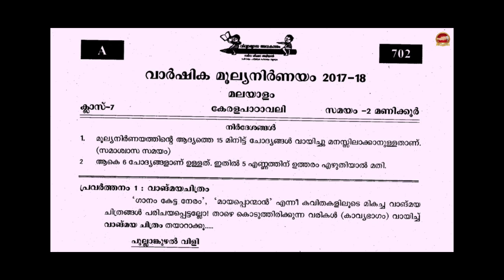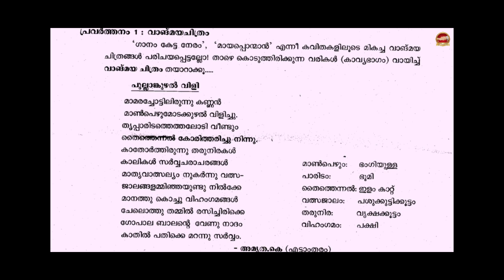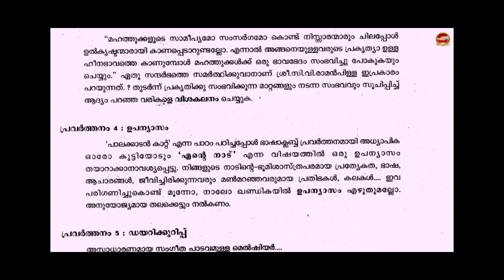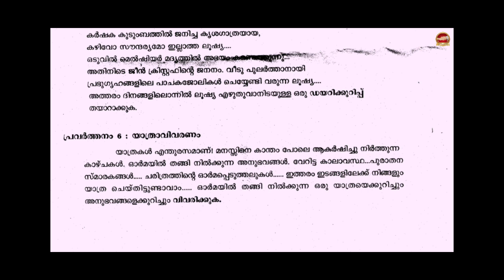Class 7 Malayalam 1st Final Exam | Std 7 Malayalam First Annual Examination 2023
Class 7 Malayalam II Chapter 1  P1

Class 7 Malayalam II Chapter 1  P2

Class 7 Malayalam II Chapter 1  P3

Class 7 Malayalam II Chapter 1  P4

Std 7 Basic Science Unit 1 Malayalam Medium

Std 7 Basic Science Unit 1 English Medium

Std 7 Basic Science Unit 2 Malayalam Medium

Std 7 Basic Science Unit 3 Malayalam Medium

Std 7 Basic Science Unit 4 Malayalam Medium

Std 7 Basic Science Unit 5 Malayalam Medium

Std 7 Social Science Unit 1 Malayalam Medium

Std 7 Social Science Unit 2

Std 7 Social Science Unit 3

Std 7 Social Science Unit 4

Std 7 Social Science Unit 5

Std 7 First Terminal Examination

Std 7 Basic Science Second Term Exam

Std 7 English Second Term Exam

Std 7 Social Science Second Term Exam

Std 7 Malayalam I Second Term Exam

Std 7 Malayalam Final Exam

Std 7 Social Science Final Exam

Std 7 Social Science First Term Exam
Std 7 Mathematics First Term Exam
Std 7 Malayalam II First Term Exam
Std 7 Malayalam I First Term Exam
Std 7 Basc Science First Term Exam
Std 7 Hindi First Term Exam